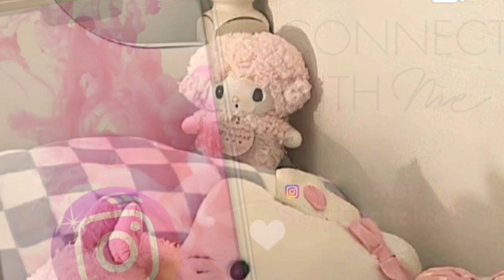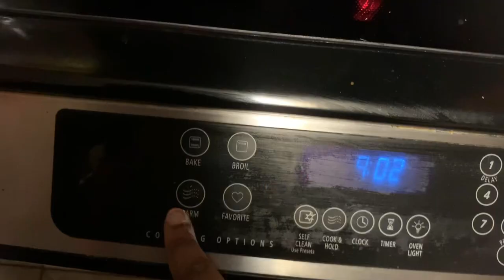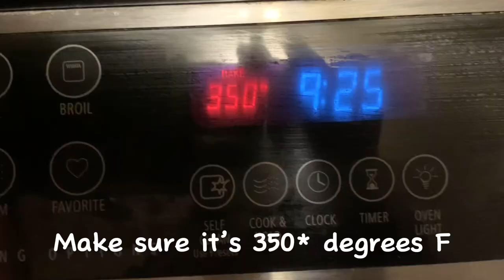easy and quick bread rolls snack *how to make mini bread balls*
These delicious bread rolls can be used as a snack or breakfast in the morning with your morning Joe:) ₊‧°𐐪♡𐑂°‧₊🥖🥐